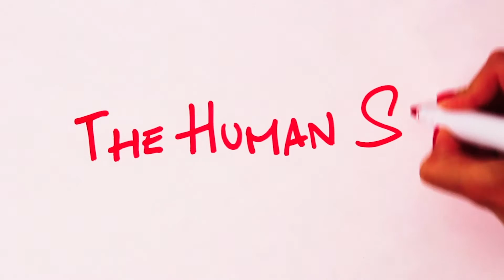The Human Side of Eleonora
Elenora loves cooking because it allows her to follow a pattern, and to be creative at the same time.
She’s a Quality Assurance Tester in FacilityLive. This is The Human Side of Eleonora:

What describes us as humans? Simply, what we love, the best we can choose for ourselves, our experiences, our lives. The Human Side project began in 2015, it collects video-portraits of FacilityLive’s employees. We believe that a company is made by their people, by their passions, goals and skills.